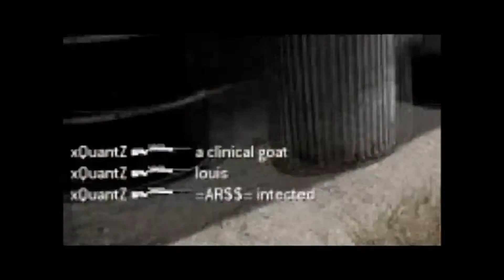cod4 clip 2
feed cod4 gaming ownaging killstreaks trickshots feeds s